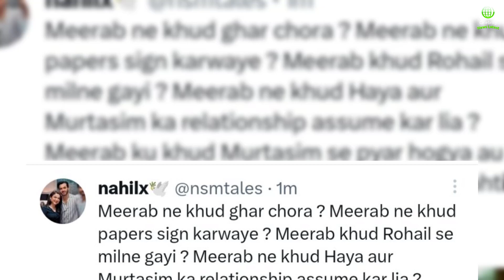Meerab 2nd Marriage News - Tere Bin Episode 53 Promo - Tere Bin Episode 53 - Tere Bin Teaser 53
In video, drama serial tere bin meerab 2nd wedding news will be shared.

Tere bin episode 53 promo,tere bin episode 53 also tere bin new promo will be on screen in next days.